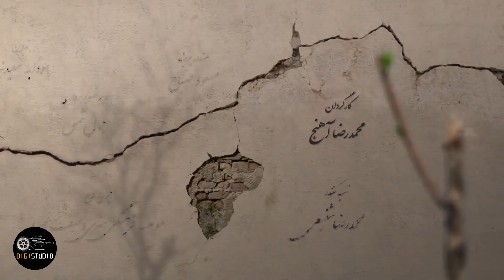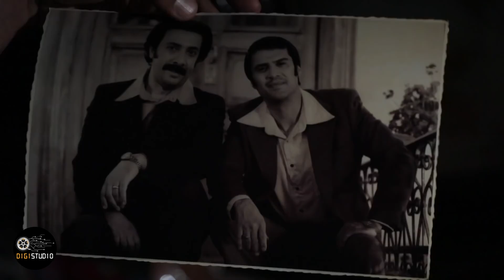Serial Baradar Jan - Part 23 | سریال برادر جان - قسمت 23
سریال برادر جان - قسمت 23

خلاصه داستان:
داستان برادری، برابری و جان‌ فشانی سه برادر است که زبانزد شده و خدا و خلق از آن‌ها در آسایش هستند. تا این‌ که به ناگه حادثه‌ای واقع می‌شود که نامش حق‌الناس است

بازیگران:
علی نصیریان، حسن پورشیرازی، حسام منظور، آفرین عبیسی، سعید چنگیزیان، کامران تفتی، سجاد افشاریان، ندا جبرئیلی، نسیم ادبی، مارال فرجاد، شیوا ابراهیمی، آرش فلاحت پیشه، محبوبه صادقی، جلیل فرجاد و لعیا زنگنه

کارگردان: محمدرضا آهنج
تهیه کننده: محمدرضا شفیعی
نویسنده: سعید  نعمت الله

ژانر: ملودرام  اجتماعی، مذهبی

Serial Baradar Jan - Part 23

Synopsis:
The story of brotherhood, equality and the sacrifice of three brothers who are famous and God and their people are at ease in them. Until suddenly there is an incident called Haghonnas.

 Release: 2019

Cast:
Ali Nasirian, Hassan Pourshirazi, Hesam Manzoor, Afarin Ebeisi, Saeed Changizian, Kamran Tafti, Sajjad Afsharian, Neda Jabraili, Nasim Adabi, Maral Farjad, Shiva Ebrahimi, Arash Falahat Pisheh, Mahboubeh Sadeghi, Jalil Farjad and Laia Zanganeh

Director: Mohammad Reza Ahanj
Producer: Mohammad Reza Shafiei
Author: Saeed Nematullah

Genre: Social, Religious Melodrama